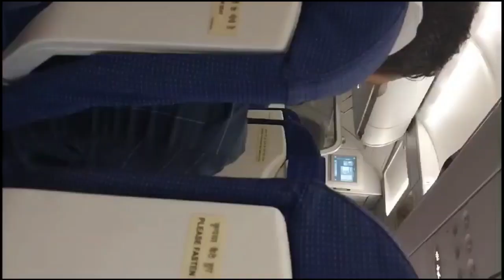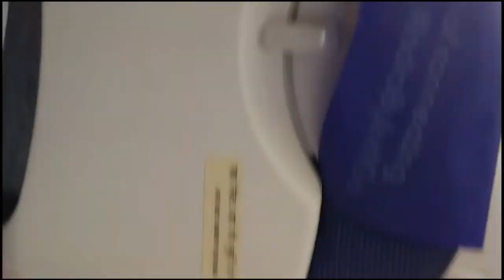Delhi to kolkata journey || finally kolkata shiffting ka time aa hi gya